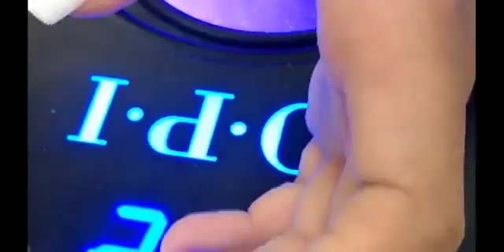Acrylic Pink & White Nails Tutorial